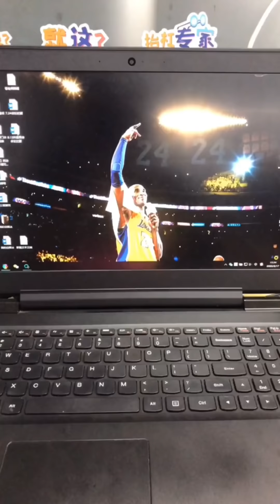【抖音-冰冰】EP-5 我的娃娃亲对象——冰冰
0:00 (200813) - 女朋友变成同事是什么体验？？？
1:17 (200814) - 这还是我认识的冰冰吗？
2:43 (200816) - 兄弟们 我看着像肠胃不好的人吗
4:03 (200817) - 没想到你是这样的萌萌，画小圈圈诅咒你